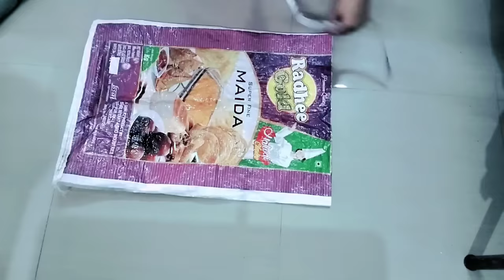बच्चों के छोटे कपड़े लोअर टीशर्ट से बनाएं गुदगुदा पायदान! Dor mate!old cloth reuse! how to make! diy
बच्चों के छोटे कपड़े लोअर टीशर्ट से बनाएं गुदगुदा पायदान! Dor mate!old cloth reuse! purane kapdon se

पुराने कपड़ों से 5 मिनट में बनाएं किसी भी साइज का गद्दा डोर मेट पायदान दरी !old cloth reuse idea!diy

description

Anju streaching ideas
पुरानी सोल से बनाएं कुछ हटके सर्दियों के लिए! purani showl se kya banaa sakte hain! old cloth reuse

purane kapdo se kya kya bana sakte hai,purani shawl se kya banaen,
purani shawl se suit kaise banayen,
purani chudi se kya kya naya bana sakte hain,
shawl se sweater kaise banaye,
shawl se jacket kaise banaye,

आसान तरीके से बनाएं सुंदर गुदगुदा पायदान,door mat,gadda,kalin,saving tips,
paydan banane ka tareeka,paydan banana,
paydan banane ki vidhi,
door mat banane ka tareeka,
gadda for baby,
how to make waterproof gaddi for newborn baby,
doormat banana,
door mat banana,
purane kapdo ka doormat banana,
halwai wala dahi,
making baby gadda at home,
ghar par doormat kaise banye,

saree se doormat kaise banaye,
silai machine ka cover kaise banaen,
aasan tarike se bag banane ka tarika,
purane kapde se kya banaen,
rajai kaise banate hain,
batua kaise banate hain,
saree cover kaise banaye,
best ideas to reuse waste material,
paaydaan kaise banaye,
sofa kaise banaye,
moje kaise banaye,
bag banane ka tarika,
purane dupatte se kya banaye,
Moti kambal Ghar per kaise banaen,
Gaddar Dor mate paidan,
diy,Blanket

पुराने कपड़ें फेंकने से पहले 2 आइडिया ज़रूर देखें/must watch this 2 ideas before throwing old cloths
DIY ideas,You Will Be Surprised How Easy it is,Amazing Sewing Tips and Tricks From the Pros.,purane kapdon ka istemal,best out of waste ideas,purane kapdon ka use,old clothes reuse ideas,purane kapdo ka use,old shirt reuse ideas,diy idea to reuse waste items,purane kapdon ka kya karen,best out of waste idea,west cloth reuse idea,door mat using waste cloth easy,tshirt reuse ideas,reuse,old saree reuse ideas,leggings reuse ideas,Khali katto ka,Cement ke katton
purane kapdo ka use,
purane kapde kab feke,
purane kapdo ko kise dena chahiye,
diy,bag
market bag,
market bag banane ka tarika,
pers Kaise banaen,

chawal ke khali katto ka istemal,
chawal gehun ki khali bori/ katto ka best istemal,
gehun chawal ki bori se bag banana,
cement ke khali katto ka kya karen,
kapdon mein se bachi Hui katran ka kya Karen
bekar padi katran ka kya Karen